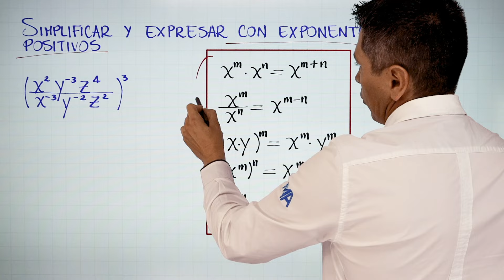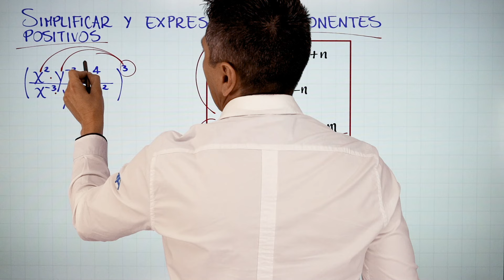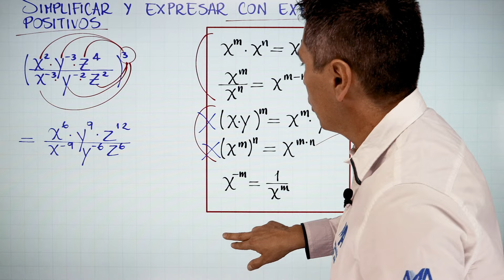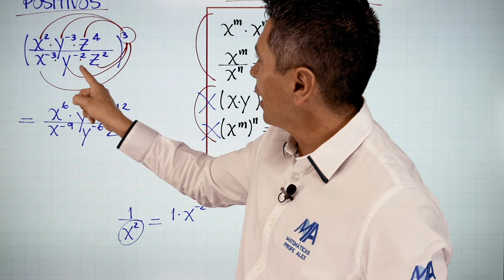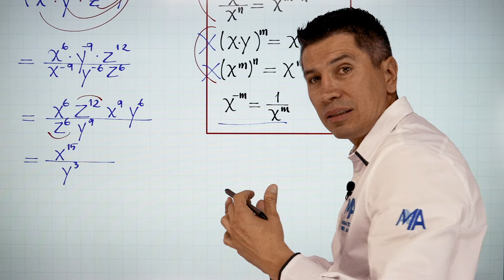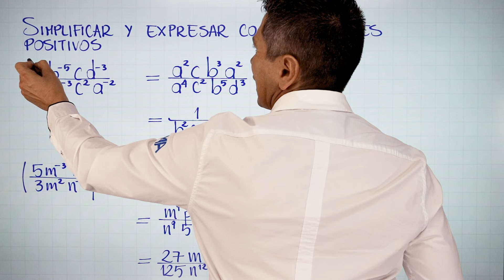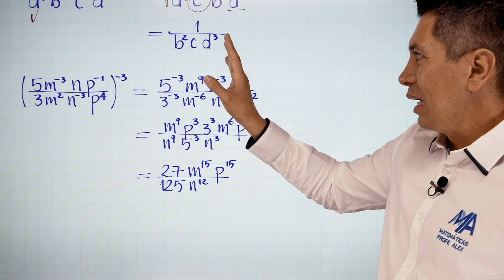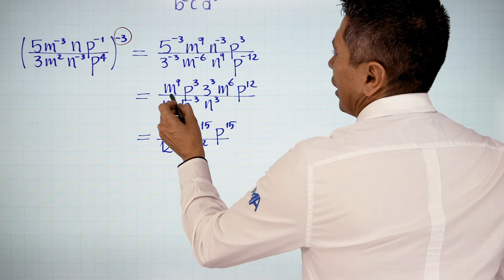Propiedades de la potenciación combinadas | Ejemplo 5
Quinto ejemplo del uso las propiedades de la potenciación, en este caso cuando en un ejercicio debemos aplicar varias propiedades.

0:00 Saludo
0:11 Conceptos que debes saber
3:26 Solución del ejemplo
13:24 Ejercicio de práctica
20:30 Despedida y videos recomendados